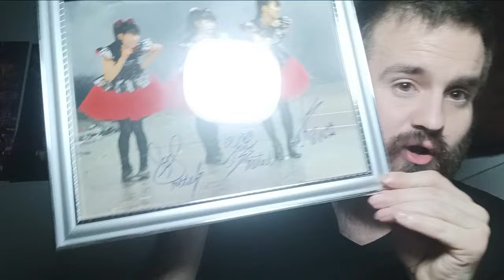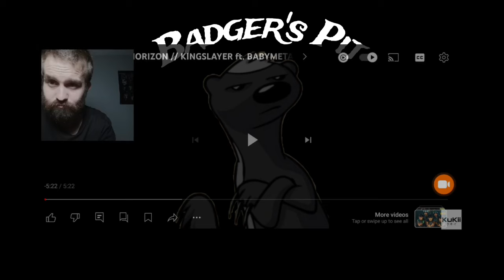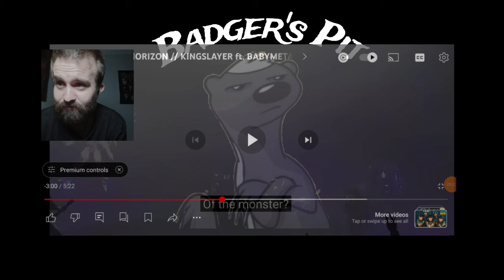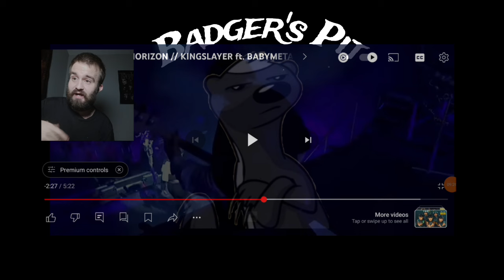MY FAVORITE - Bring Me the Horizon - Kingslayer (Featuring Babymetal) Live from Tokyo - REACTION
Experience the raw energy and electrifying atmosphere of Bring Me the Horizon's live performance of 'Kingslayer' featuring BABYMETAL in Tokyo! This live video captures the intensity of the collaboration, with Oli Sykes and BABYMETAL delivering a powerful show that merges metalcore and J-pop in an unforgettable spectacle. Feel the crowd's excitement as the stage lights up with dynamic visuals, relentless guitar riffs, pounding drums, and captivating vocals. Don't miss this unique live rendition that showcases the synergy and explosive chemistry between these two groundbreaking acts!